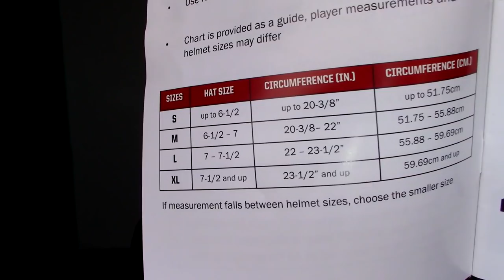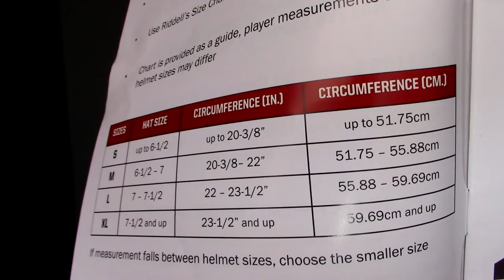Como se mide/ajusta el casco de futbol Américano